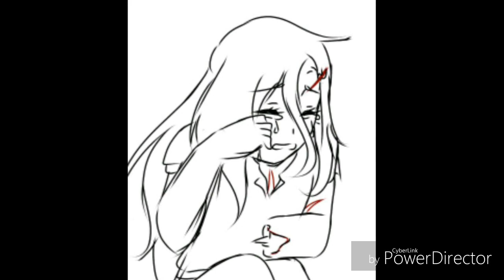Try Not To Cry - Creepypasta Sad Photos 😫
Hi Guys. This is my new video. Try Not To Cry - Creepypasta Sad Photos 😫. Good Watching This Video O:-)